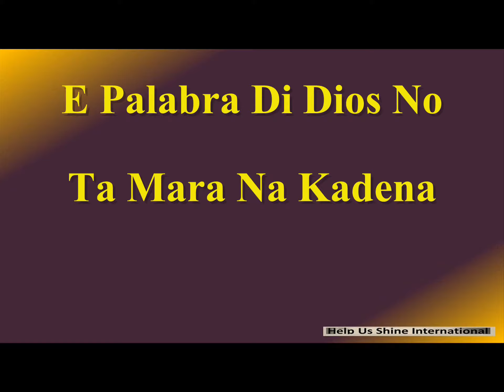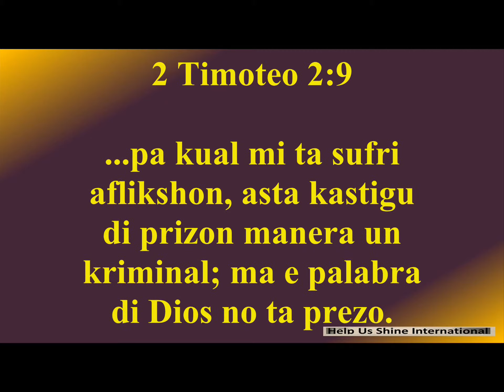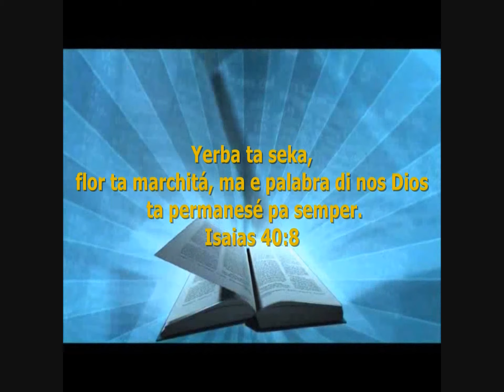Un Deboshonal Diario Pa Dama i Kabayero 09-02-2015 -- E Palabra Di Dios No Ta Mara Na Kadena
Bo ta bon den historia? Bo ta kòrda e gran matansa ku a tuma luga dia 8 di Oktober 1559 na Spaña?
2 Timoteo 2:9
...pa kual mi ta sufri aflikshon, asta kastigu di prizon manera un kriminal; ma e palabra di Dios no ta prezo.
Titulo: E Palabra Di DIos No Ta Mara Na Kadena